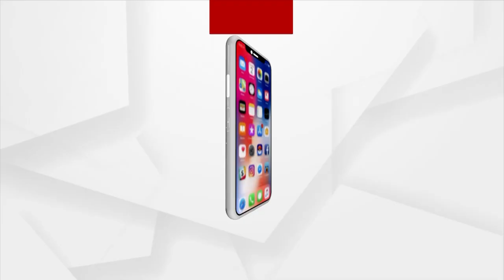Watch: Lord Jagannath's Adapa Mandap Bije Rituals